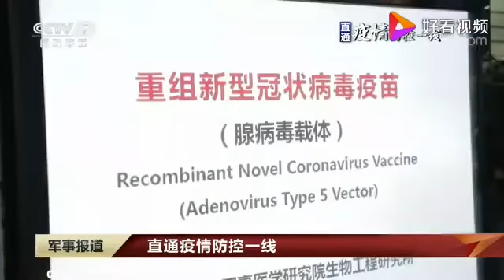中国成功研发新冠疫苗正在临床试验阶段 China successfully developed COVID-19 vaccine currently under clinical trial